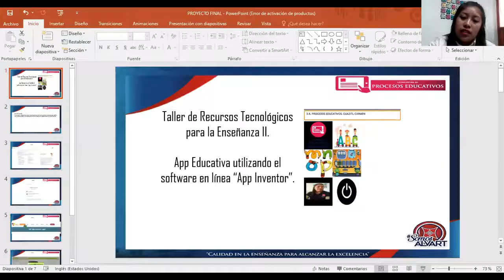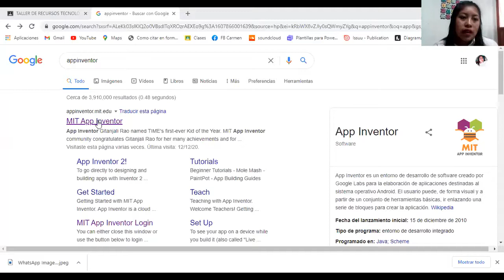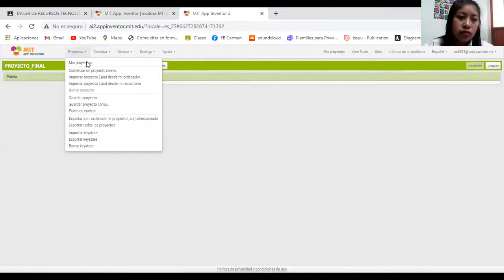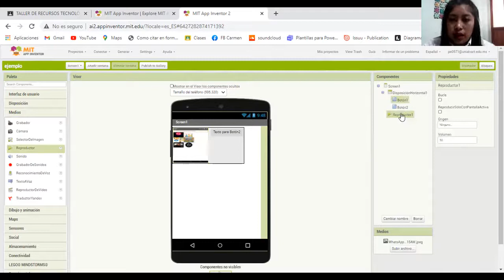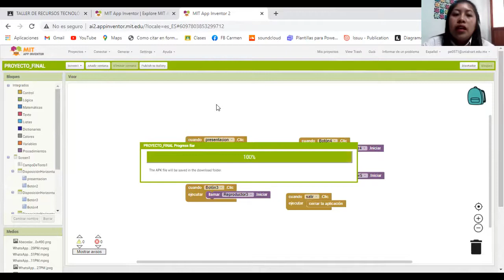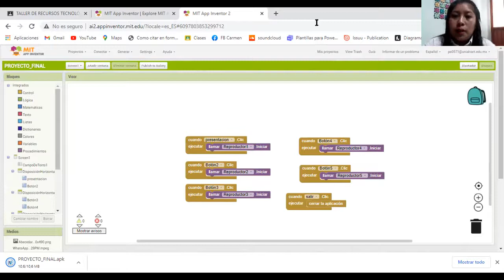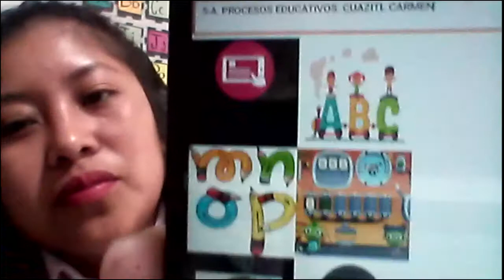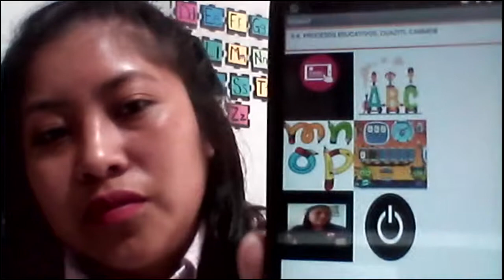APP educativa del abecedario - Ma. del Carmen Cuazitl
Estudiante de la Lic. en Procesos Educativos explica como creó una app educativa, aprendiendo a programar en la materia de "Recursos Tecnológicos para la Enseñanza II". (Publicación del video autorizado por la alumna).